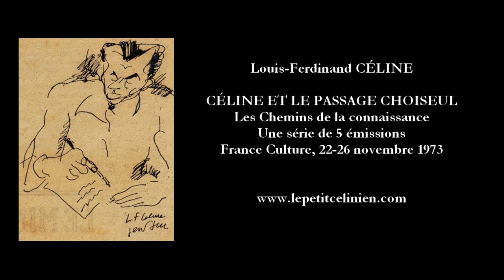CÉLINE ET LE PASSAGE CHOISEUL (1973)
Émission en 5 parties consacrée à CÉLINE par Viviane FORRESTER diffusée sur France Culture du 22 au 26 novembre 1973 dans la collection "Les chemins de la connaissance". Avec Maurice NADEAU, Pierre ANDREU, Frédéric VITOUX, SLAVIK, Jean GUÉNOT et la voix de Pierre CONSTANT.